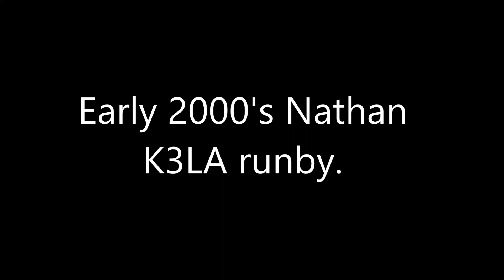Early 00's K3LA runby (with commentary!)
Test run of my K3LA after restoring it, it works pretty well, in this recording it has the 2 bell reversed. I finally cleaned it after it sat in my storage room for so long. I hope everyone enjoys the commentary! This horn is now used to make mutt projects.